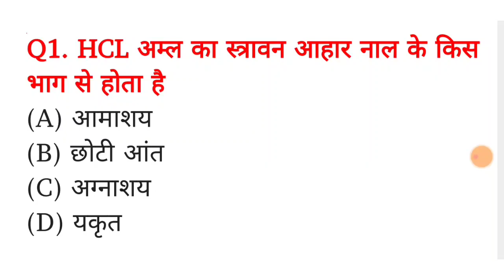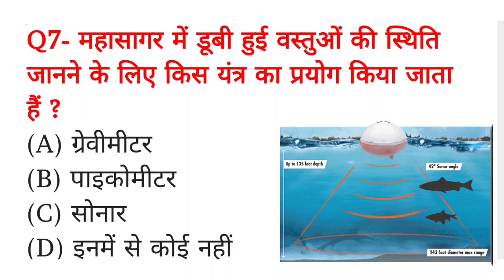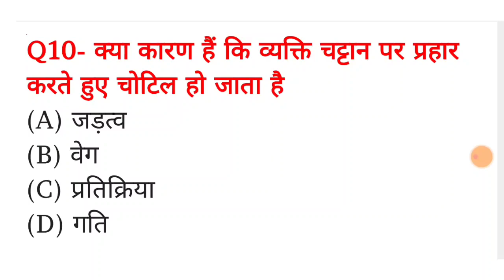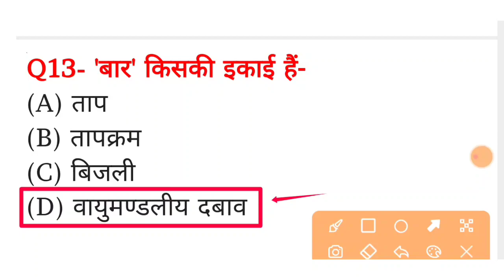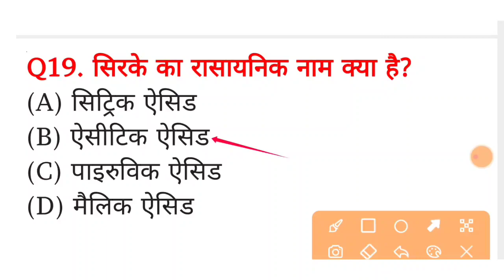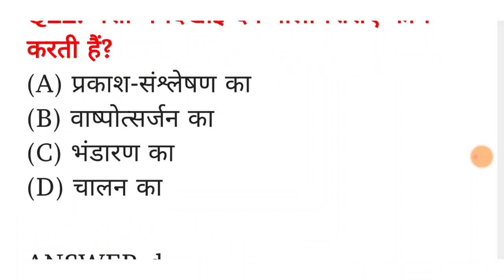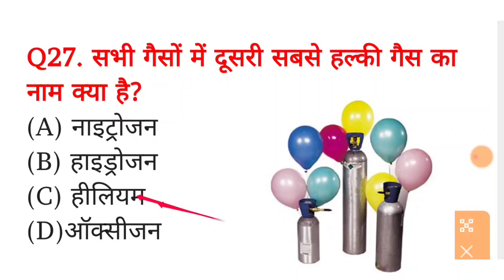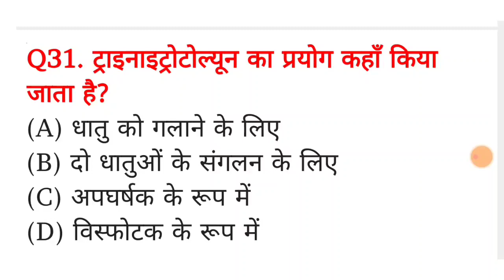TOP 30: विज्ञान के अति महत्वपूर्ण प्रश्न जो बार-बार पूछे जाते हैं || Science Quiz for all Exams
mix-onlytopstudy

science gk
general science
science important questions
 general science by Saurabh sir
 rrb  2022
rrb  science
rrb science questions
rrb science only Top Study
 rrb science question
 science importa
Gk trick
Science GK trick in Hindi
Rrb alp exam analysis
Technical question paper
Railway exam
 Online
only Top Study pH values
pH values only Top Study
pH values new version video
important science
important science questions and answers
vvv.imp science
 For Gov. Exams SSC RRB UPSC Exams Manav sharir GK
latest notice
bio human
md classes
 railway
exam
group d latest notification
 latest notice
Railway Group D Exam 2022 | All shift के सभी प्रश्न | RRC Group D 2022 |

RRB GROUP D PREVIOUS YEAR MCQ CLASS | Railway Group D Exam 2022 | RRC Group D 2022

rrb_group_d_exam_date_2022 expected gk questions,
RRB group d 17 August 1st shift exam review
RRC GROUP-D 2022 expected gk questions
 Question | railway group d 17 august 1st shift exam review analytics
Group d
1st shift exams analysis,
1st shift analysis today,
1st shift analysis,
1st shift analysis group d,
rrb group d paper analysis,
group d paper analysis 2022,
group d paper analysis live,
group d exam analysis